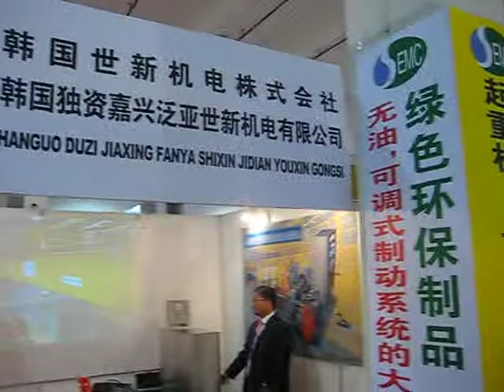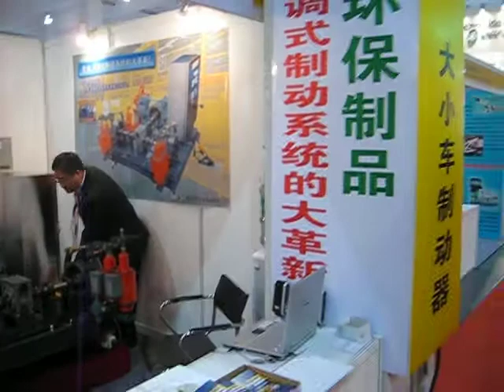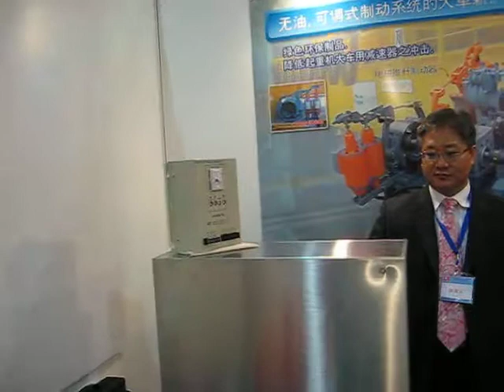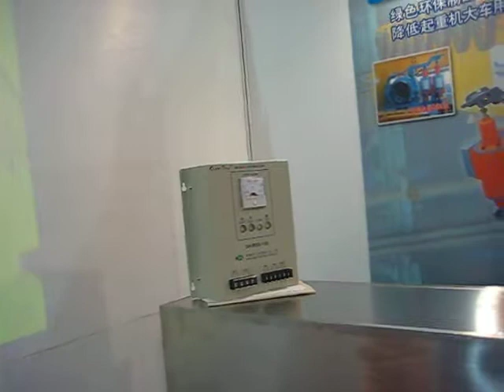ABS BRAKE, SESHIN ELECTRIC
아직도 공장 천정 크레인 주행시,
안전사고에 불안해 하고 있습니까?
공장 천정 크레인 주행 안전사고 방지용
ABS 브레이크 출시!

정전사고, 트러블사고, 결상사고시,
안전하게 정지시켜주는 세신 크레인 주행 ABS브레이크 시스템!

산업용 기기 국산화 개발의 선구자
산업용 브레이크 마그네트 해머 케이블릴 풀코드스위치
BRAKE, MAGNET HAMMER, CABLE REEL, SWITCH 등
제품문의